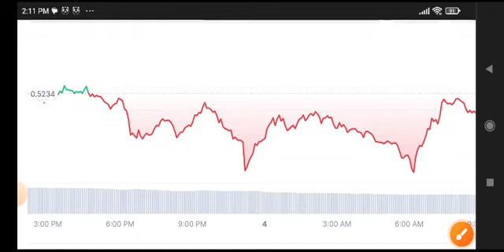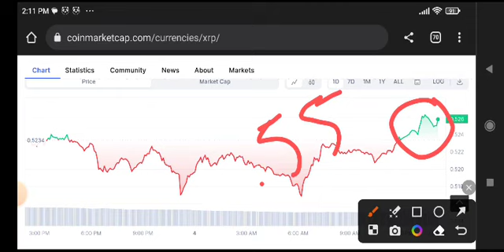XRP Price Prediction! XRP News Today